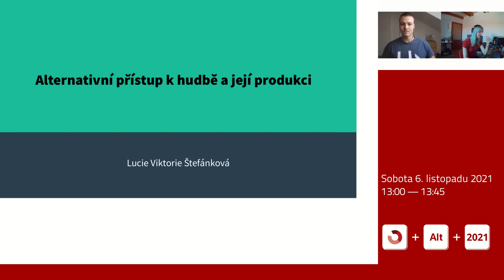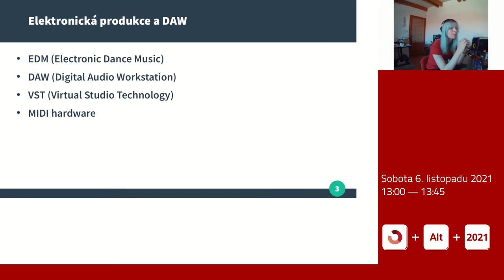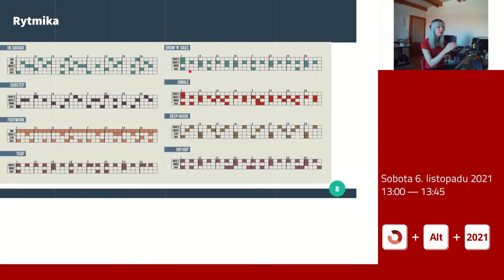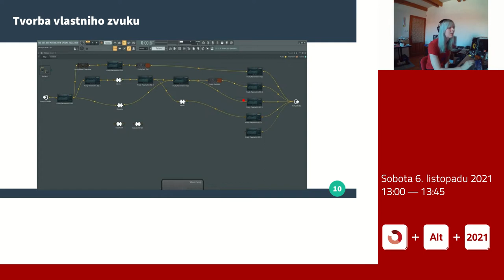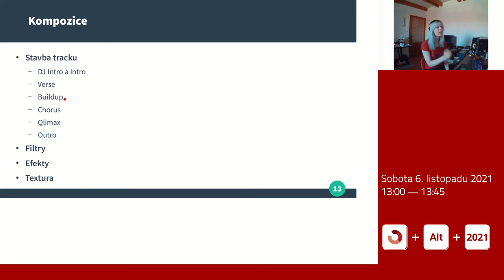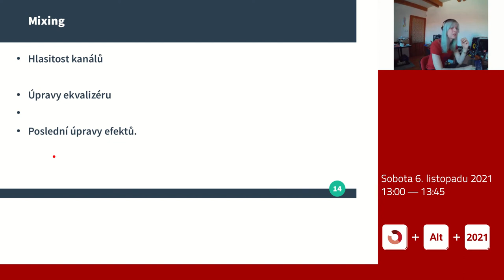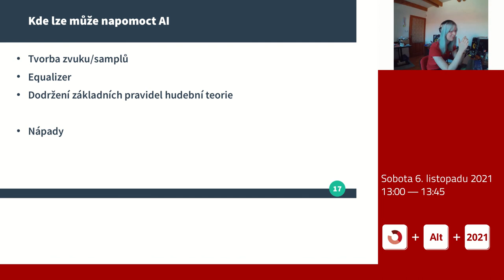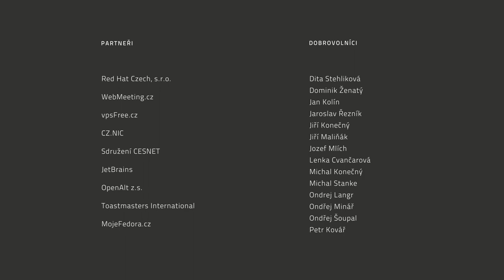Lucie Viktorie Štefánková: Alternativní přístup k hudbě a její produkci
Chtěli jste někdy vědět, jak se tvoří hudba? Co všechno je potřeba znát? Jak lze využít AI při její tvorbě? Tahle přednáška vám to ukáže. Provede vás základy hudební teorie. Prakticky vám ukáže, jak lze využít AI při tvorbě a jaká jsou uskalí tohoto přístupu. A také zde uvidíte zjednodušený postup tvorby hudby od začátku do konce.